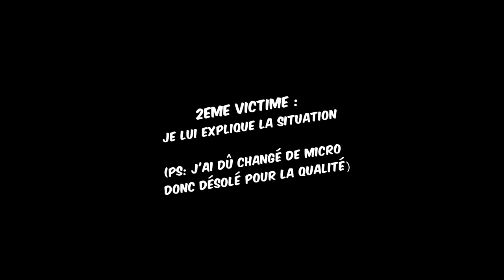➔[TROLL] J'AI TUÉ MON CHIEN !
▬▬▬▬▬▬▬▬ • ENVOIE NOUS UNE VIDÉO • ▬▬▬▬▬▬▬▬

► Une qualité au minimum de 720P

► Mettre notre introduction Call Of Duty® FR au début de votre vidéo (introduction téléchargeable via ce lien (Poids : 15 MB))

► Être abonné à la chaîne de Call Of Duty® FR et mettre notre chaîne dans votre Subbox

▬▬▬▬▬▬▬▬ • AIDE NOUS A NOUS DÉVELOPPER • ▬▬▬▬▬▬▬▬

► Je vous rappelle bien que tout ça c'est grâce à vous tous ! N'hésitez pas à mettre un petit like et à laisser un petit commentaire si la vidéo vous a plu ! Merci à tous !

► Partage nos vidéos pour nous aider à élargir notre audience !

▬▬▬▬▬▬▬▬ • PRENDRE CONTACT • ▬▬▬▬▬▬▬▬

► Sur YouTube : Message Privé